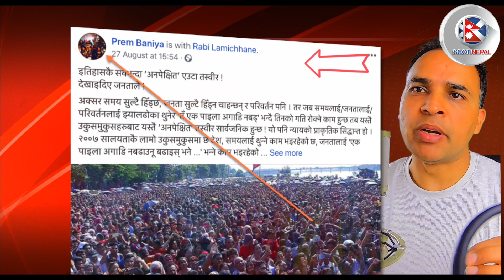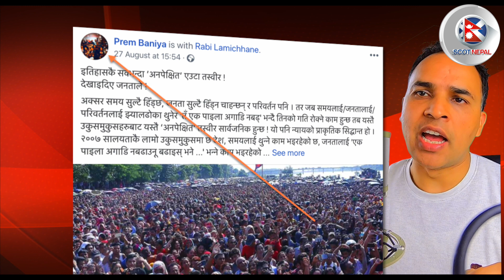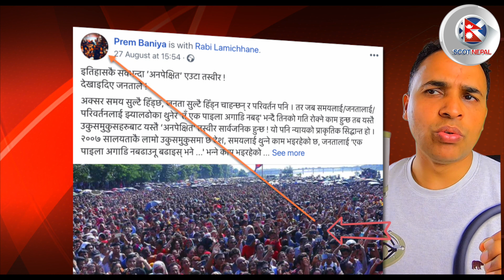केही बर्षको अन्तरालमा फेरी भाबुक बनाए Prem Baniya ले आज ! सबैले हेर्नुहोला ।Rabi Lamichhane